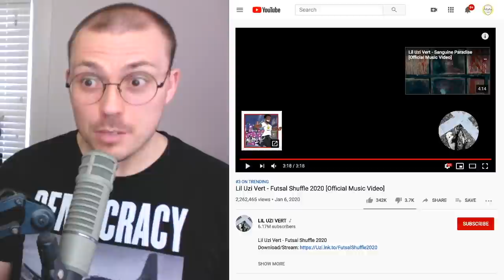Lil Uzi Vert - "Futsal Shuffle 2020" TRACK REVIEW